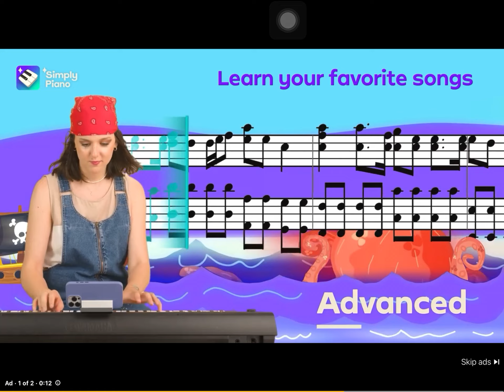Simply piano ad 63